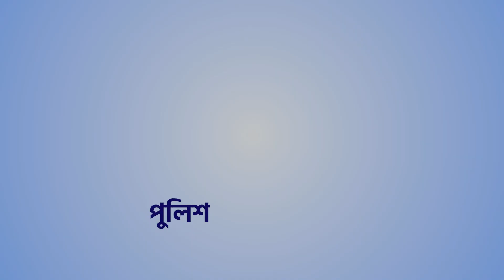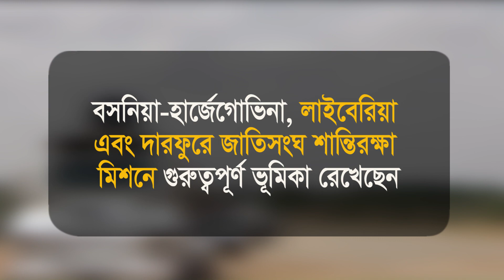A Documentary of IGP (Chowdhury Abdullah Al-Mamun) I Bangladesh Police I by Studio ZeroZero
চৌধুরী আবদুল্লাহ আল মামুন বাংলাদেশ পুলিশের একজন কর্মকর্তা এবং পুলিশের ৩১তম মহাপরিদর্শক।২০২২ সালের ৩০শে সেপ্টেম্বর থেকে তাকে বাংলাদেশ পুলিশের মহাপরিদর্শক হিসাবে নিযুক্ত করা হয়। এরপূর্বে তিনি র‌্যাপিড অ্যাকশন ব্যাটেলিয়ানের (র‌্যাব) মহাপরিচালক হিসাবে দায়িত্ব পালন করছেন ও পুলিশের অপরাধ তদন্ত বিভাগের (সিআইডি) প্রধান ছিলেন।
মামুন ১৯৬৪ সালের ১২ জানুয়ারি সুনামগঞ্জ জেলার শাল্লা উপজেলার শ্রীহাইল গ্রামে জন্মগ্রহণ করেন। তিনি এইচএসসি পাশ করেছেন ঢাকার আদমজী ক্যান্টনমেন্ট কলেজ থেকে। তিনি চট্টগ্রাম বিশ্ববিদ্যালয় থেকে স্নাতক ও স্নাতকোত্তর সম্পন্ন করেন। তিনি ১৯৮৯ সালের ২০ ডিসেম্বর বাংলাদেশ পুলিশের সহকারী সুপারিনটেনডেন্ট (এএসপি) হিসেবে পুলিশ বাহিনীতে যোগদান করেন। তিনি ১৯৮২ সালে বিসিএস (পুলিশ) ক্যাডারের ১৯৮৬ ব্যাচের কর্মকর্তা। তিনি বাংলাদেশের বিভিন্ন জেলায় পুলিশের বিভিন্ন ইউনিটে দায়িত্ব পালন করেন। তিনি ব্রাহ্মণবাড়িয়া, সিরাজগঞ্জ ও চাঁদপুর জেলার হাজীগঞ্জ সার্কেলের সহকারী পুলিশ সুপার এবং চাঁদপুরের অতিরিক্ত পুলিশ সুপার হিসেবে দায়িত্ব পালন করেন। তিনি ঢাকা মেট্রোপলিটন পুলিশের সহকারী কমিশনার, আর্মড পুলিশ ব্যাটালিয়নের সহকারী পুলিশ সুপার, এডিসি (ডিএমপি) হিসেবে দায়িত্ব পালন করেন। তিনি নীলফামারীর পুলিশ সুপার, ডিএমপির উপ কমিশনার (ডিসি) এবং ঢাকা পুলিশ সদর দপ্তরের এআইজি হিসেবে দায়িত্ব পালন করেন।

পরে তিনি ঢাকা রেঞ্জের অতিরিক্ত ডিআইজি, পুলিশ সদর দপ্তরে ডিআইজি (অপারেশনস) এবং ময়মনসিংহ রেঞ্জের ডিআইজি হিসেবে দায়িত্ব পালন করেন। এরপর তিনি ঢাকা রেঞ্জের ডিআইজি হিসেবে নিয়োগ পান।
৩ সেপ্টেম্বর ২০২৩ সালে জনপ্রশাসন মন্ত্রণালয়ের এক প্রজ্ঞাপনে আবদুল্লাহ আল মামুনকে সিনিয়র সচিব পদমর্যাদা প্রদান করা হয়।